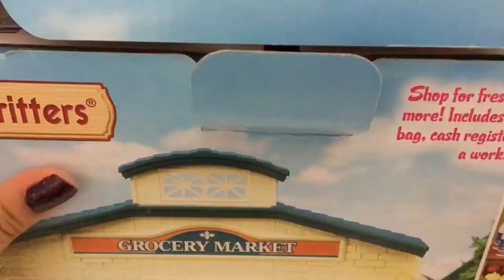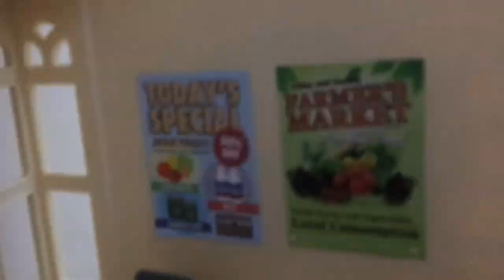Unboxing Calico Critter Grocery Market